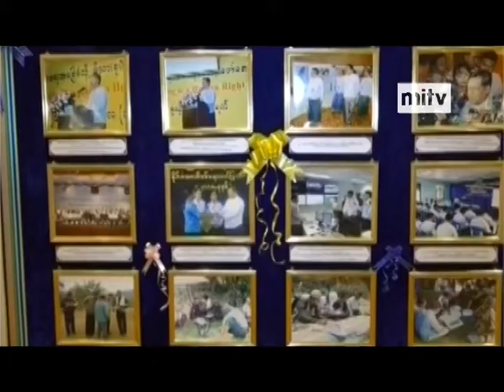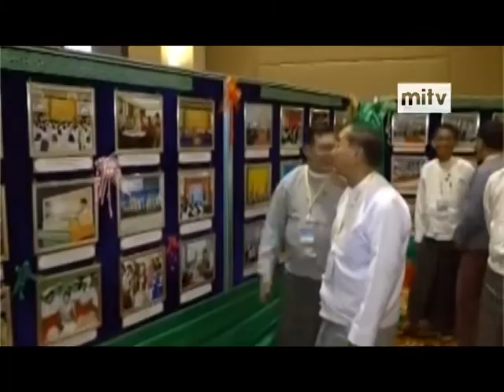mitv - Commemoration Ceremony: Vice President Addresses World Population Day Celebration